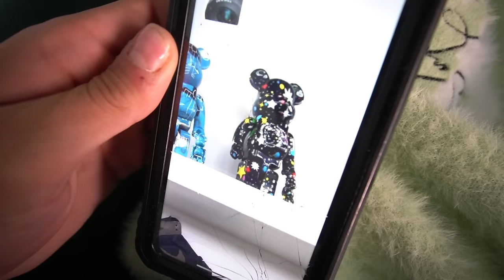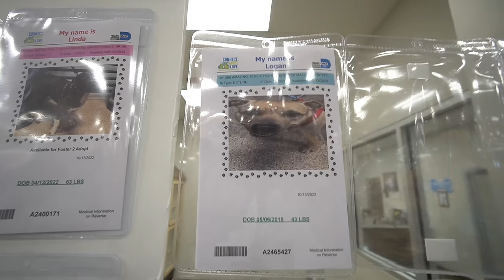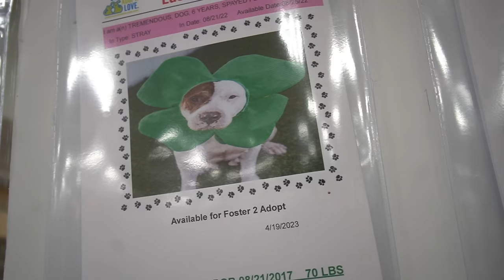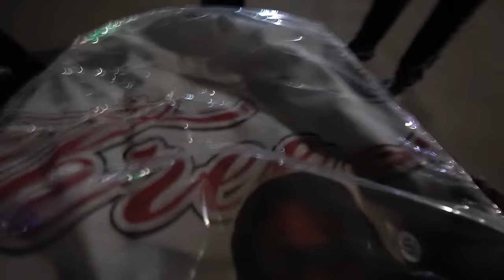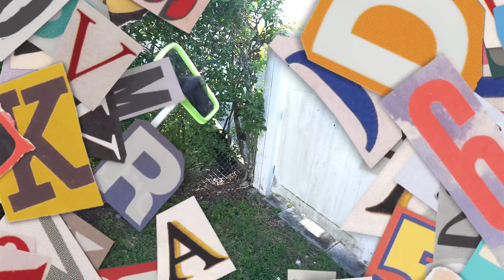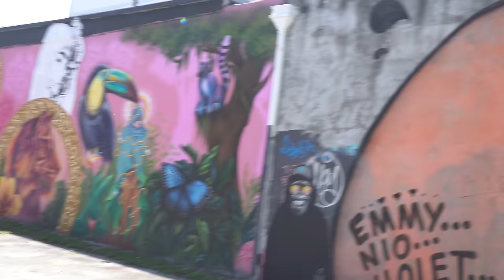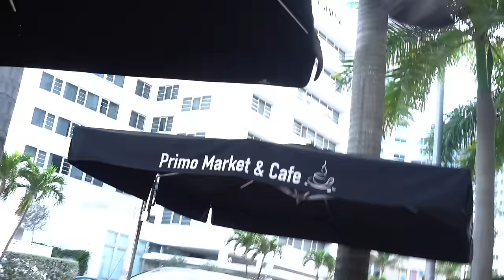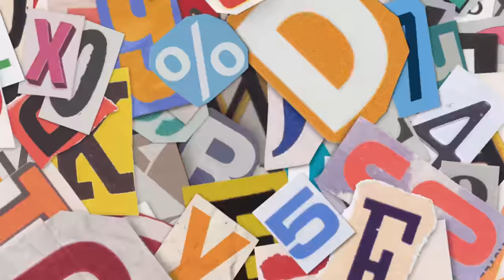48 Hours in MIAMI…. Pt2.